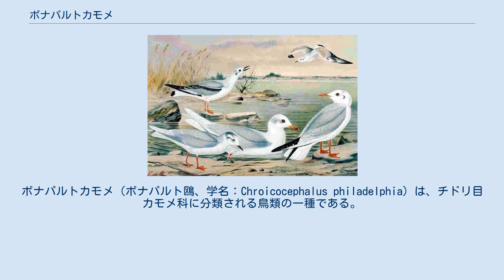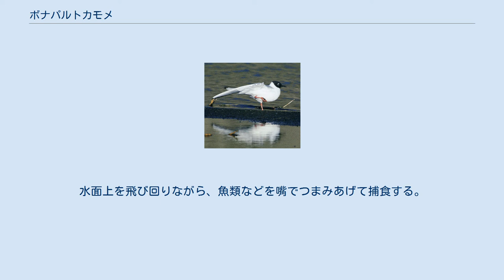ボナパルトカモメ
ボナパルトカモメ（ボナパルト鴎、学名：Chroicocephalus philadelphia）は、チドリ目カモメ科に分類される鳥類の一種である。
 アラスカからカナダにかけての地域で繁殖し、冬季はアメリカ合衆国、メキシコ、中央アメリカ、南アメリカ北部、西インド諸島に渡り越冬する。
 日本では迷鳥として、北海道、茨城県、東京都、神奈川県で記録がある。
 体長約34cm、翼開長約83cm。
ユリカモメと外見は似ているが一回り小さい。
成鳥夏羽は、頭部が黒く眼の上下に白い縁取りがある。
頸から下面は白く、背中や翼上面は淡い青灰色で、尾は白い。
翼の下面は、初列風切先端部に線状の黒色部があるほかは、全面灰白色である。
成鳥冬羽は、頭部が白く眼の上と耳羽の後方に黒褐色の斑がある。
 嘴は黒色で、足は赤い。
 越冬地では、干潟や海岸近くの湖沼に生息する。
 食性は動物食。
水面上を飛び回りながら、魚類などを嘴でつまみあげて捕食する。
 他のカモメ類と異なり、樹上に枯れ枝などを利用して営巣する。
 鳴き声は「キャッ　キャッ」など。
 上からヒメカモメ、ユリカモメ、ニシズグロカモメ、ボナパルトカモメ（冬羽）